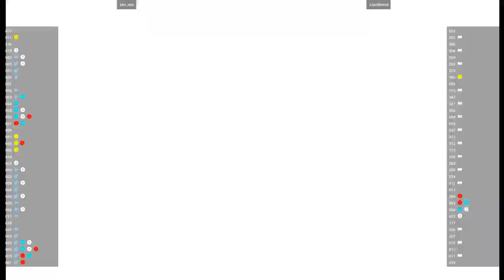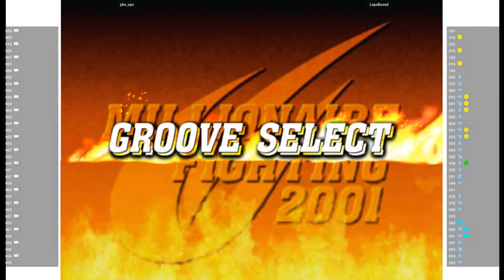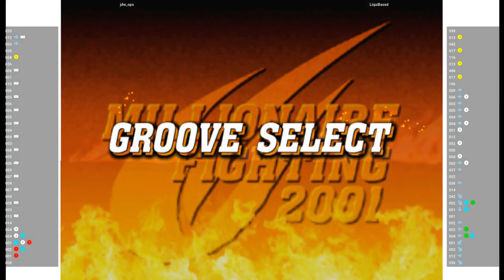CVS2 🕹 jdw_ops VS LiquiBased